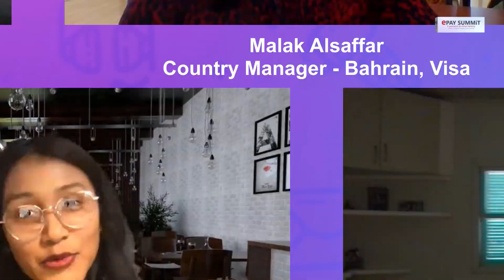ALTERNATIVE PAYMENT METHOD TRENDS SHAPING FUTURE E-COMMERCE IN THE GCC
EPAY SUMMIT 2020